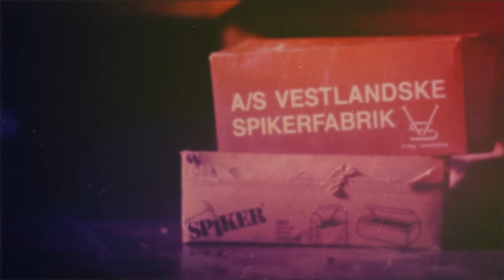Color grading - Vintage grade (Blackmagic 4k)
Just a simple grading preset i made with after effects. Shots where made on the blackmagic 4k with a 50mm canon 1.8 lens.

Made on my holliday in Norway.

I'll sent you the grade file as soon as possible.